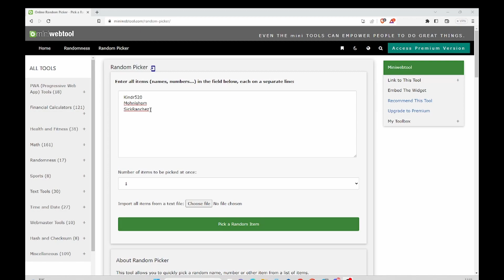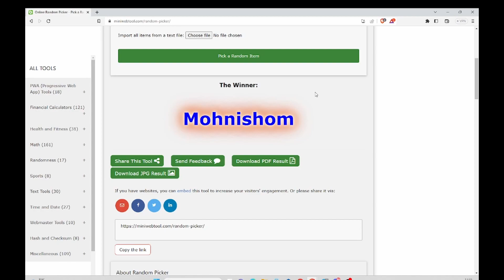Can You Solve This Weeks Riddle in Upland's Play & Earn Metaverse Game ?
Congrats to the winner and thanks to all participants !
This week's minigame: Find the correct address !
[Update] Answer and Spark were claimed: Congrats IamFunGy

Upland is a play to earn metaverse, simulating a virtual world where you can buy and sell properties

If you use this link, Upland will award you with a bonus for your first purchase

I can receive any Metamask supported currency.
0x425289C3d885311F8e5fDA2F651abdce73463B91